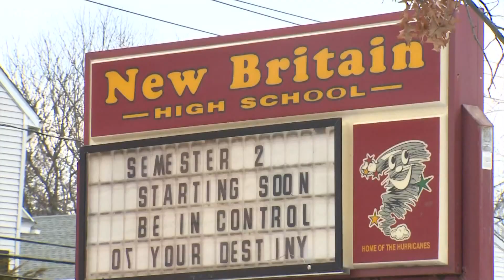Student shot while walking back to New Britain High School: police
The school was forced into a lockdown following the incident, officials said. The student is recovering from their injury.